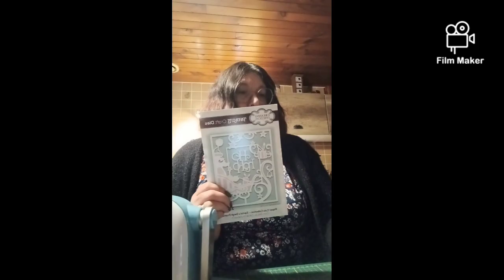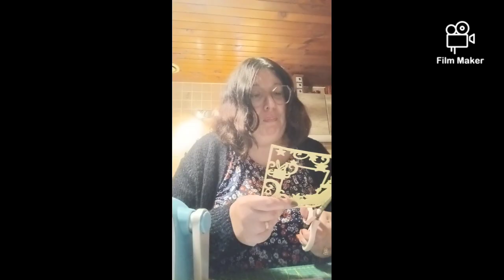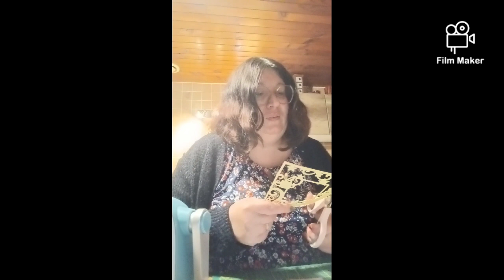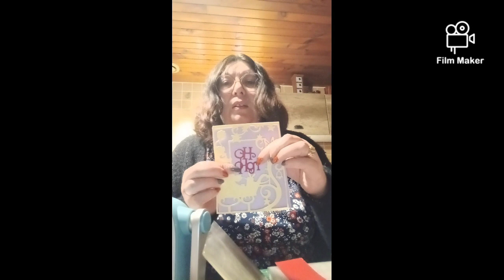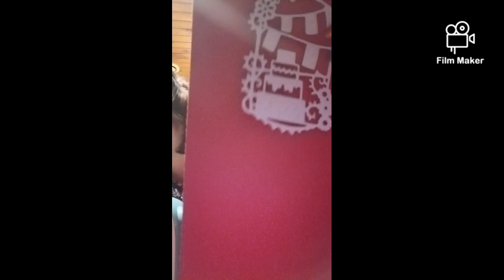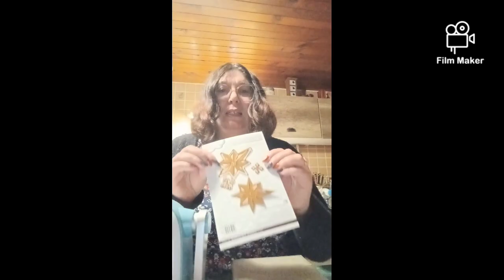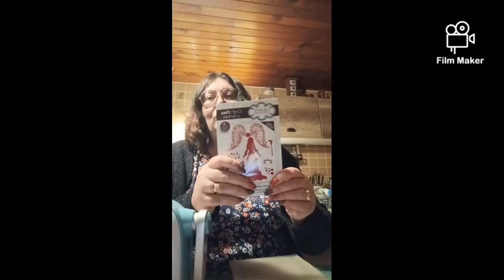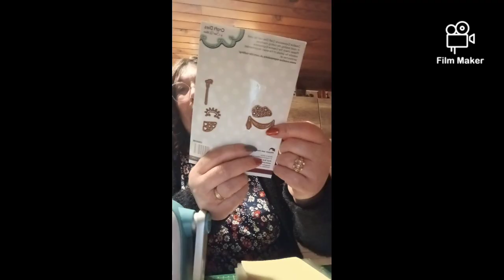test des dies créative expression